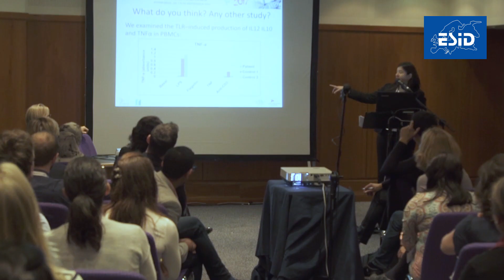ESID 2018 the Crossroad for Professionals in Primary Immunodeficienes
Andrew Cant, ESID President invites you to join him in Lisbon for ESID 2018